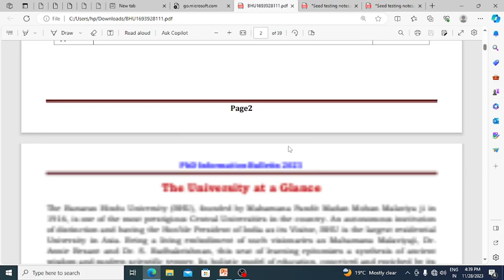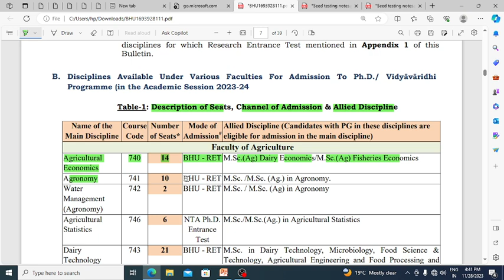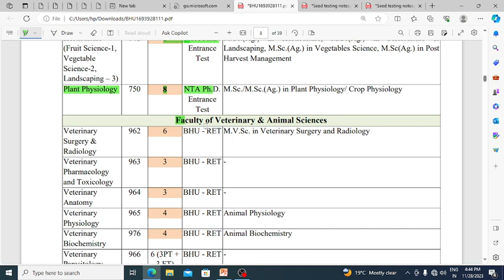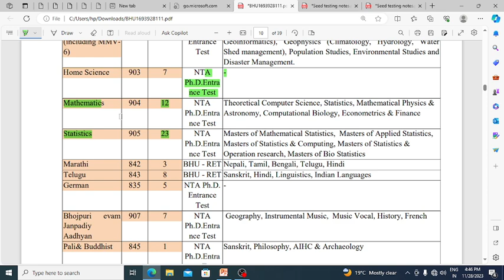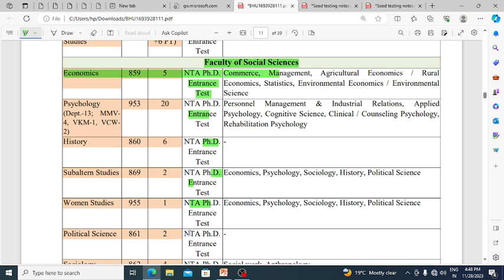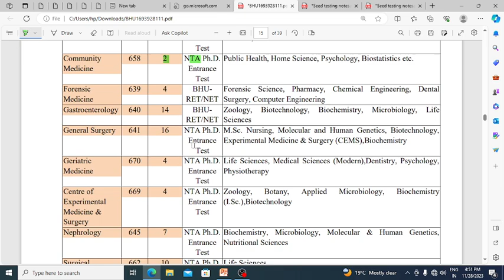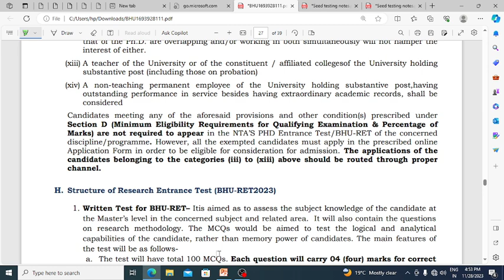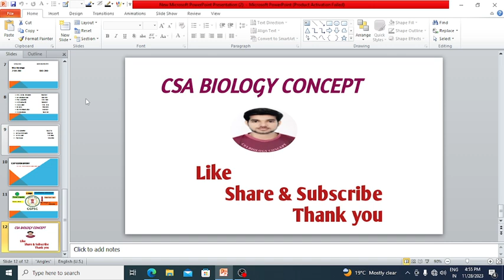CUET- NTA PhD 2023/Total seats in BHU/JNU/DU /Expected cutoff/Process of admission/BHU RET/RET Exemp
Seat Matrix in BHU all disciplines.

faculty of aryuveda
faculty of science
Expected cutoff for CUET NTA PhD entrance
BHU RET Notification
BHU RET EXEMPTED NOTIFICATION OUT
APPLICATION ONLINE PROCESS
bhu phd admission 2023
bhu phd admission process
bhu phd admission 2023 last date
bhu phd admission fees
bhu phd admission 2022-23
bhu phd admission form
bhu ret exempted 2023
bhu uet exam date 2023
bhu ret exempted 2023 application form
bhu uet exam pattern
bhu uet exam details
bhu uet exam
bhu ret exempted 2022
bhu ret exempted 2023 form kaise bhare
bhu uet exam 2023